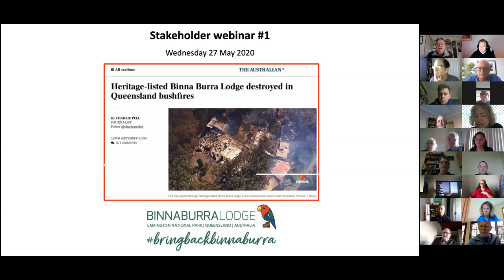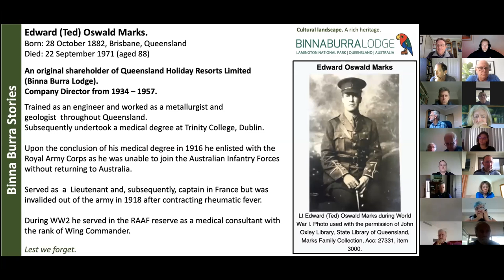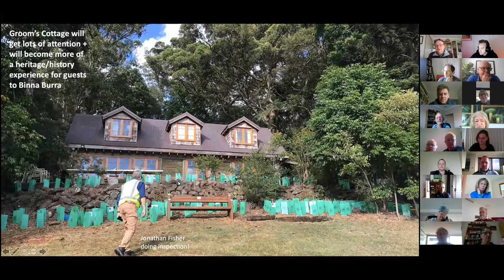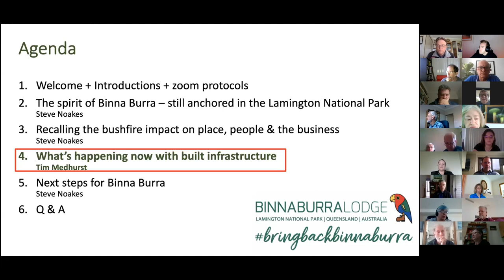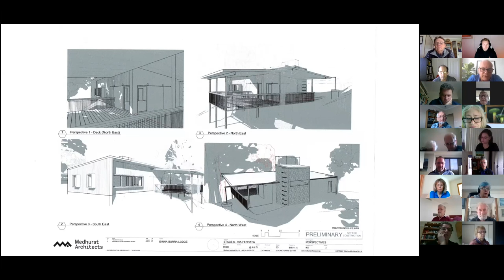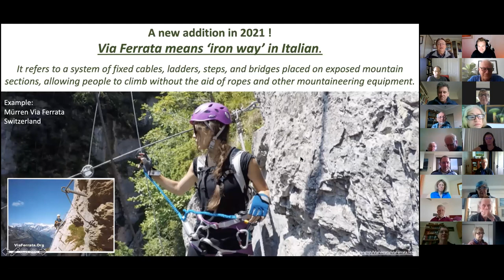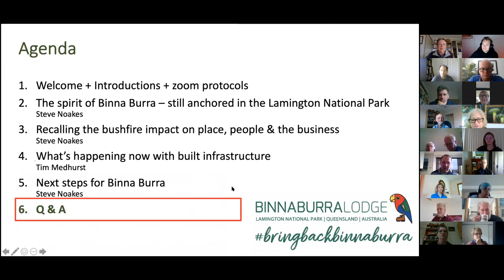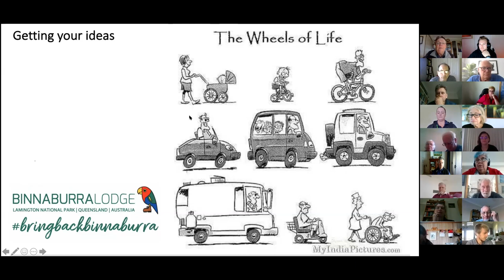Binna Burra Stakeholders Online Forum 1 of 4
These online forums provide two-way communications about our post bushfire recovery during this most interesting COVID-19 induced social isolation and social distancing period of our history.